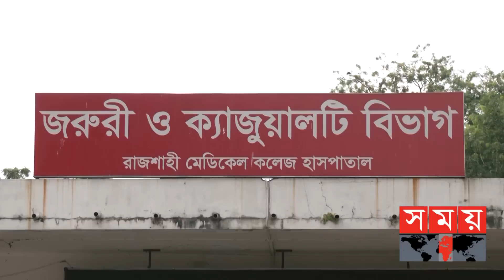উপজেলা চেয়ারম্যানের পিটুনিতে ছাত্রলীগ নেতার মৃত্যু | Natore News | Student League | Somoy TV